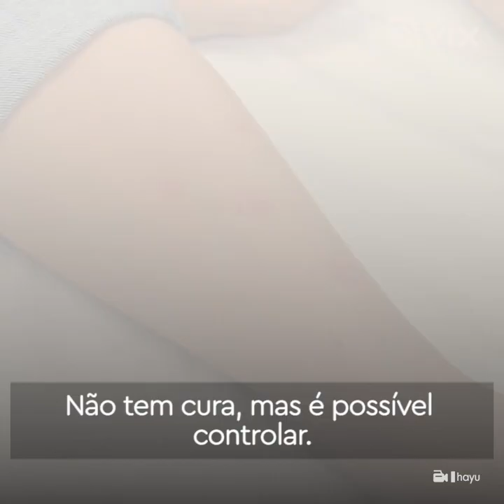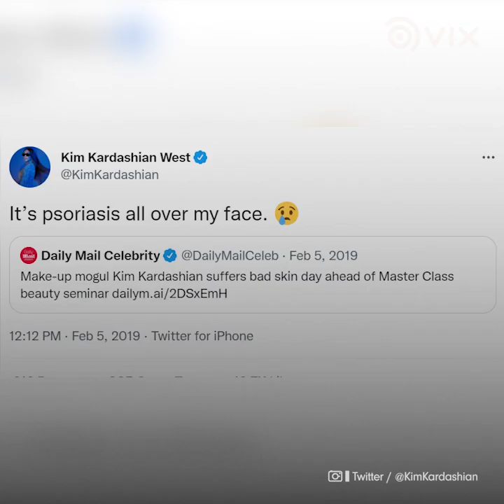Kim Kardashian sofre com uma doença há mais de 10 anos I VIX Brasil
O problema é crônico, ou seja, não possui cura.